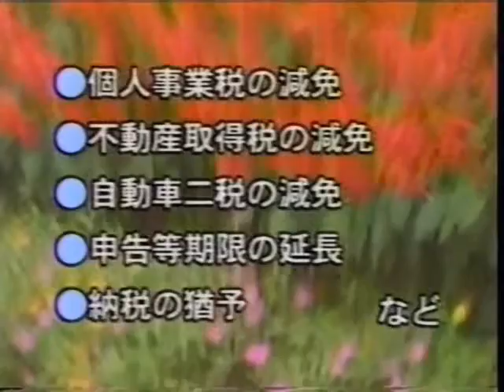1995年 阪神大震災 お見舞い・義援金の送り方 府税減免のお知らせ